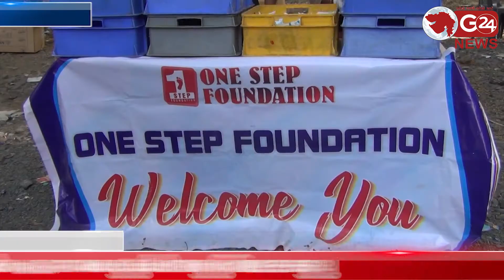One Step Foundation દ્વારા ગાયના દુધની છાશનુ વિતરણ કરાયુ | G 24 NEWS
નવિસિવીલની કોવીડ-19 હોસ્પીટલ બહાર દર્દીના સગાસંબંધીઓ માટે છાશ વિતરણ કરાયુ